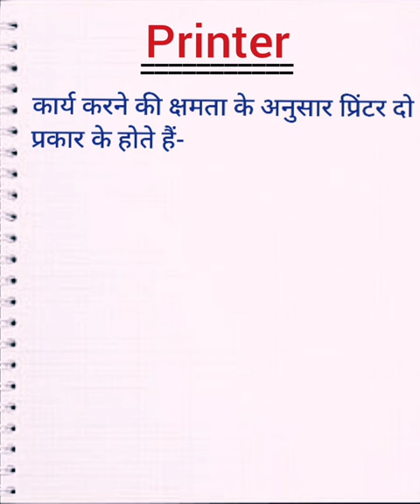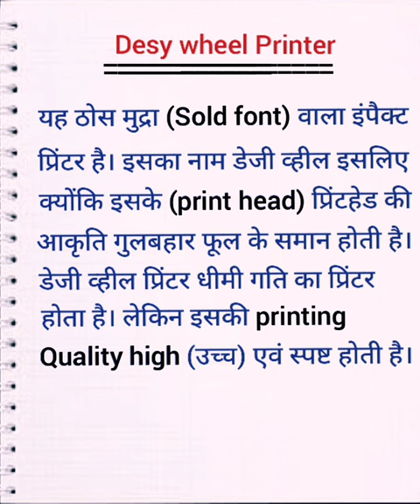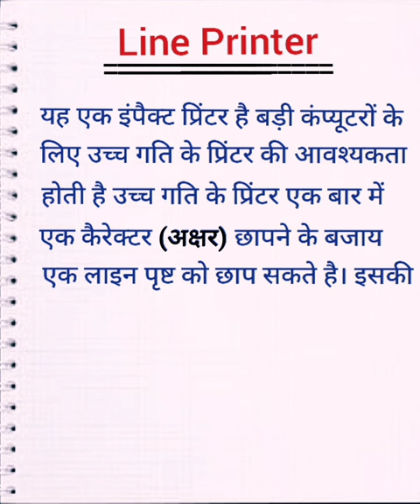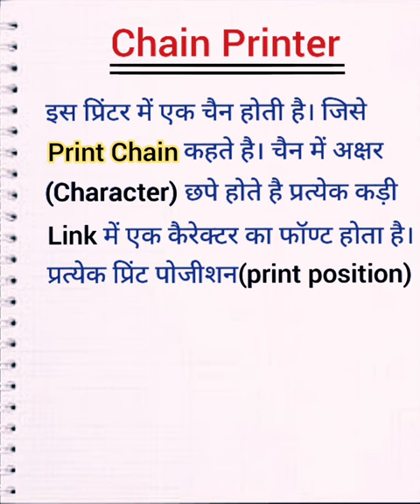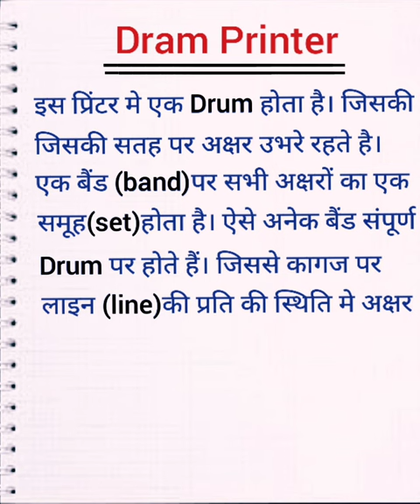type of printer in hindi(part-1) । इम्पैक्ट प्रिंटर। basic computer knowledge।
type of printer in hindi । इम्पैक्ट प्रिंटर। basic computer knowledge।

Dosto Is Video Me Maine Aapko printer ke prakaar (type of printer) Ke baare me Jankaari Dene ki poori koshish ki Hai Ummeed Hai Aapko Ye Video Pasand Aayegi.